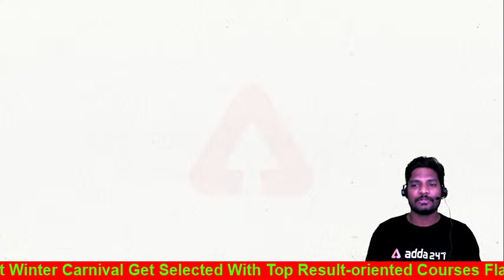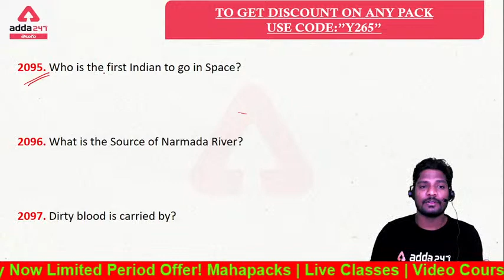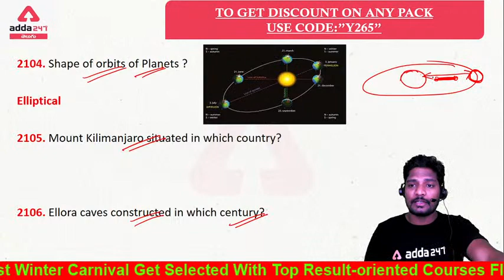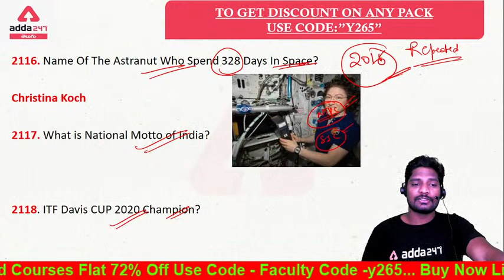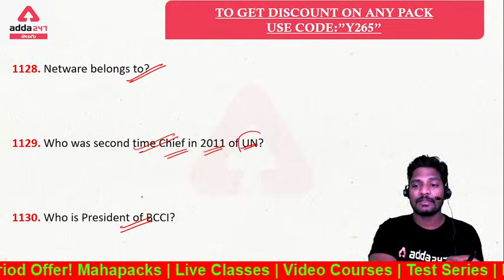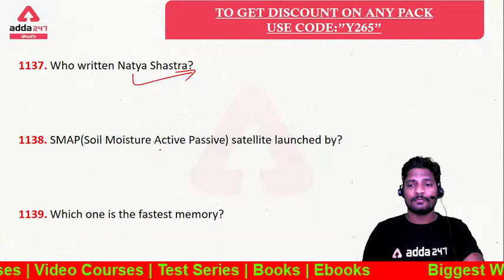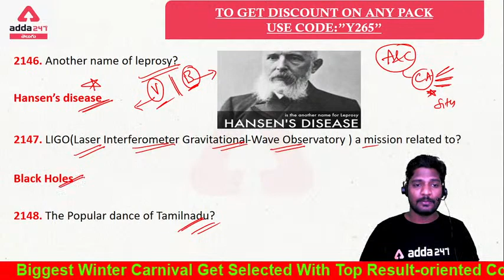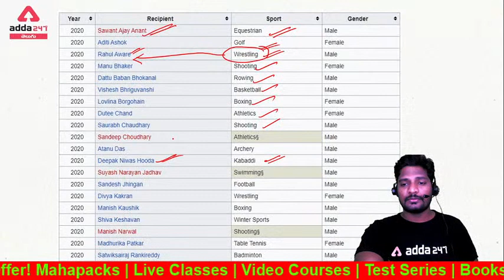RRB NTPC & GROUP D SPECIAL | GA | Quick Revision Of Previous Year (ALL SHIFTS) GA 2000+ Bits(Part-5)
RRB NTPC & GROUP D SPECIAL | GA | Quick Revision Of RRB NTPC Previous Year (ALL SHIFTS) GA 2000+ Bits (Part-5)
Get PDF :-
Biggest Winter Carnival
Use Code - ADDA70
AddaKaamyaabiKa

Sankalpam 2.0 - English Batch For SBI | IBPS | RRB |RBI exams 2020

ఆశయం APPSC 2020-21 | Foundation Course (Prelims) For Group 1 And 2